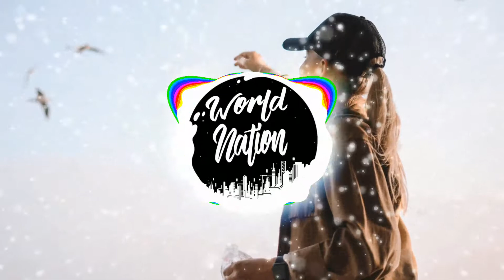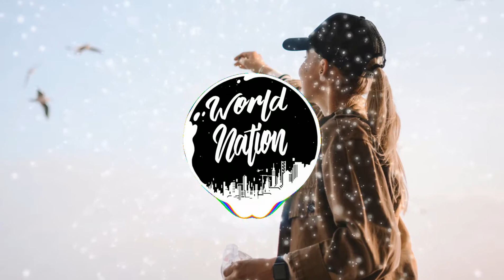Formal Chicken - Human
𝐓𝐫𝐚𝐜𝐤: Formal Chicken - Human